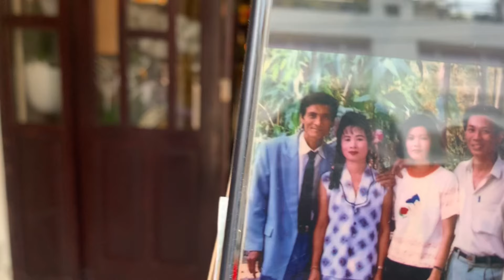Chiều 7/3: Hồng Loan bất ngờ nhận Quà Khủng, Nhóm Yêu Thương Bem nhóm Thương Yêu